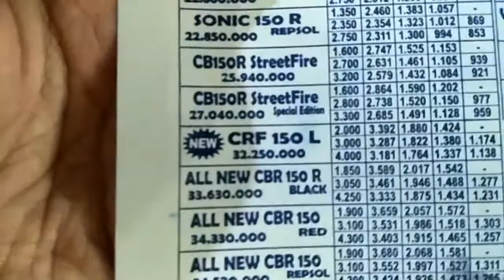Gaharnya Motor Trail Honda CRF 150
Honda Indonesia kini punya produk motor trail di kelas 150 cc. Namanya CRF150L dan mulai rilis sejak pekan lalu. Peluncuran CRF150 sekaligus menjadi ancaman bagi Kawasaki KLX150. Maklum, keduanya berada di kelas yang sama, trail 150 cc. Ini bukan kali pertama, Honda mengganggu segmen yang sudah nyaman ditempati Kawasaki. Sebelumnya, Honda pernah meluncurkan CBR250RR untuk melawan dominasi Ninja 250. Kemudian ada CRF250 Rally yang disiapkan untuk berhadapan dengan KLX250. Harganya RP 31,8 juta dan hanya tersedia dalam satu warna, satu varian.